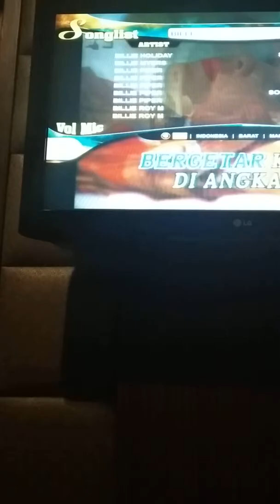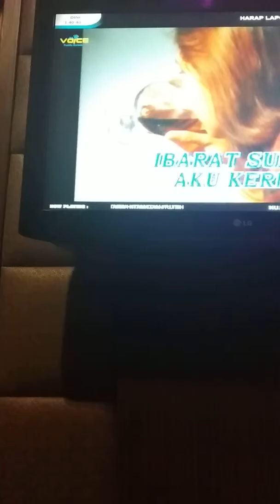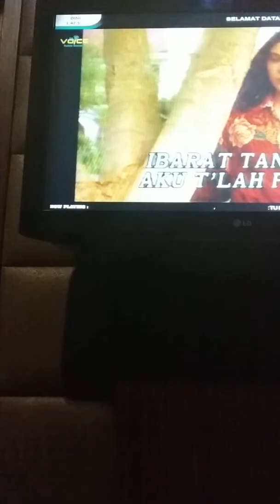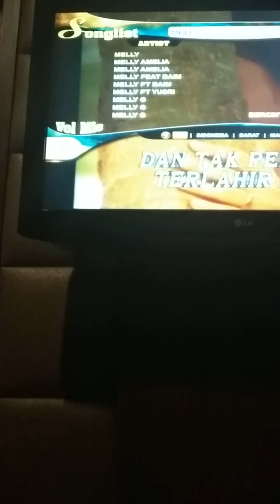Jadul sejadul - jadulnya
Lagu ini mengingatkan acara Safari tempo dulu di TVRI.
Mbak Helen Sparingga dimana sekarang ya? Suaranya tinggi amaaaat.